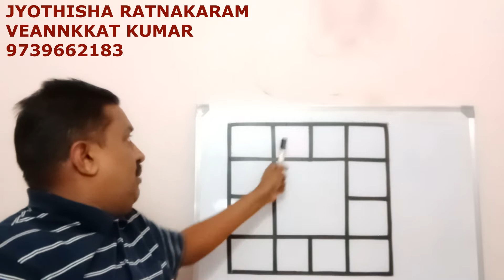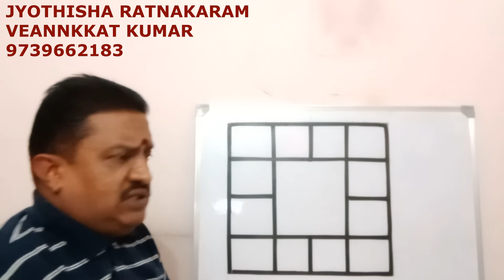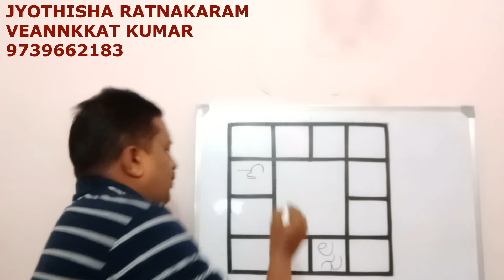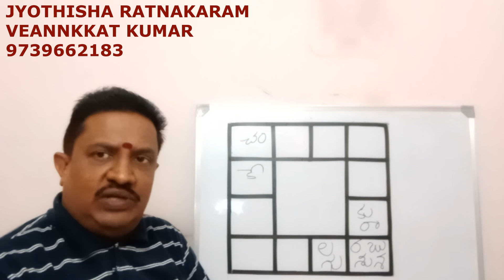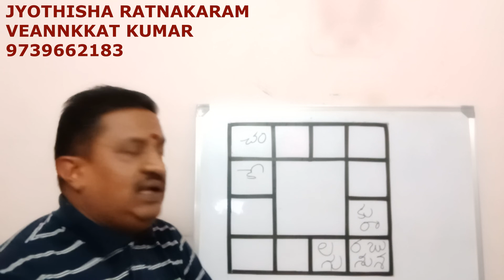12వ ఇంట శుక్రుడి వలన వైవాహిక సమస్యలు || 12th House Venus for Marriage Results !!!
12వ ఇంట శుక్రుడి వలన వైవాహిక సమస్యలు || 12th House Venus for Marriage Results !!!
వెంకట్ కుమార్